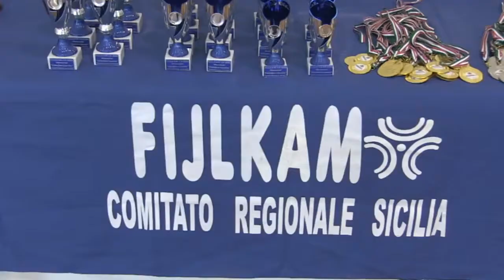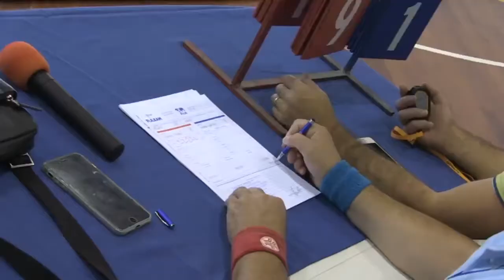Memorial di lotta dedicato al maestro Conzales